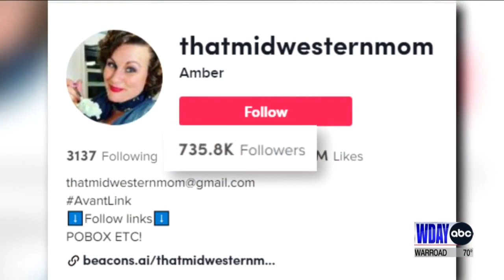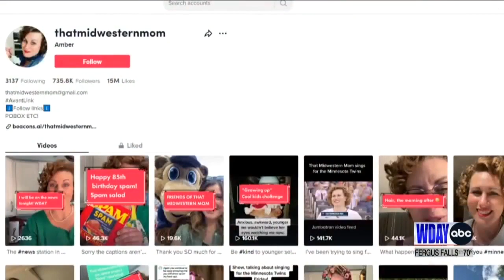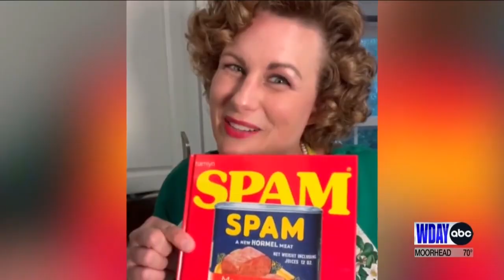Minnesota's That Midwestern Mom sings national anthem at Twins game as her popularity skyrockets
What a wild ride for a Frazee, Minnesota woman whose popular That Midwestern Mom shtick on social media is on fire. Not only that, this mom took a break from her salads and church hotdishes to sing the national anthem at a recent Minnesota Twins game on July 1.

What most people don't see is all the work Amber Estenson puts into her social media show. But all the effort is paying off. She is nearing one million followers on TikTok . She has a huge following on Facebook and Instagram, and her snicker salad video went viral with 3 million views.

Recently, Estenson made an appearance at Target Field to sing the national anthem.

"It was part of something. The Twins contacted me and asked me to do a promotional video for Target Field — their trying to get more people to come to the ballpark — and it's their first year having social media content creators do something for them," Estenson said. "And so, I emailed the contact back and was like, 'hey, by the way, did you know that I sing opera and I would really love to do the national anthem.'"

Follow That Midwestern Mom!